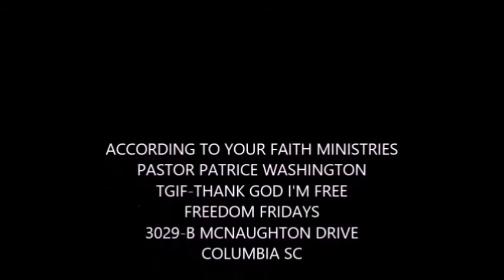ELDER CURTIS BUSH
Elder Curtis Bush preaching at ATYFM
"I Am Unstoppable"